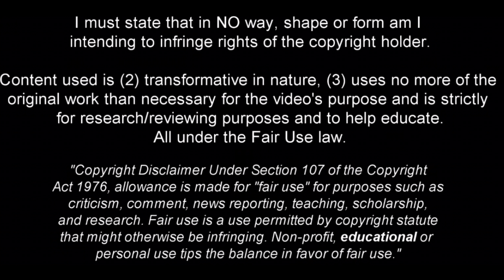Zion Suzuki 鈴木 彩艶 - Modern Goalkeeper - 2023ᴴᴰ